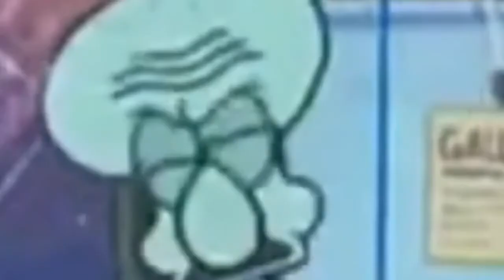[YTP] SpongeBob - CAVEMAN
Spongebob Graveyard shift YTP Part 2!!